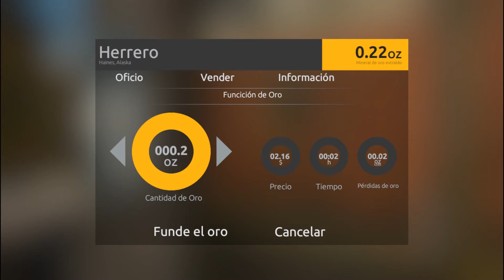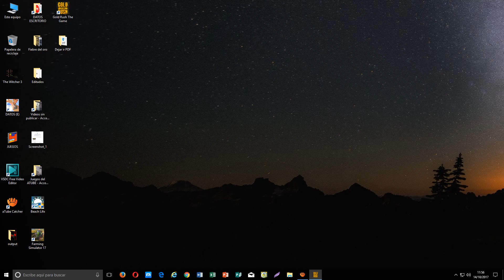Gold Rush The Game Dia 4 Ampliamos planta de lavado manual